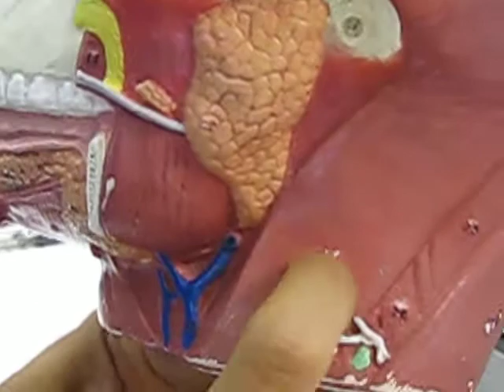Muscle Anatomy of the Head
Description of the various muscles in the head: sternocleidomastoid, sternohyoid, mylohyoid, digastric, masseter, temporalis, orbicularis oculi, orbicularis oris, and zygomaticus!